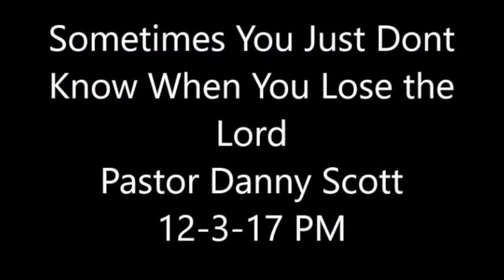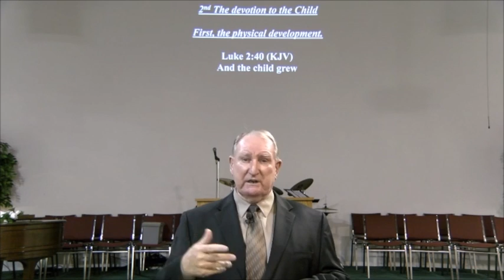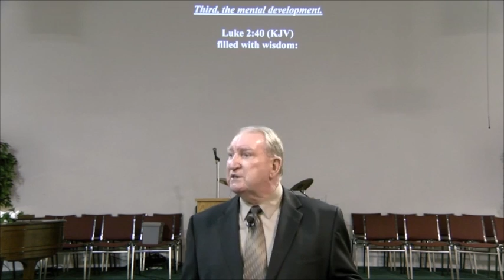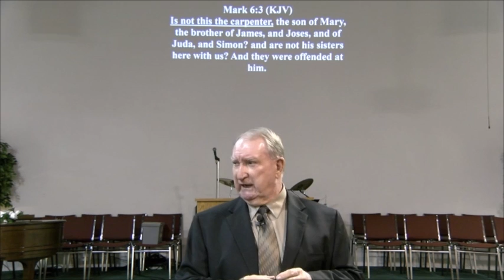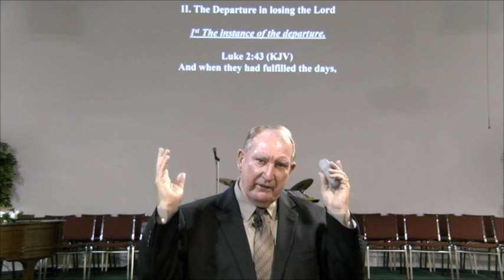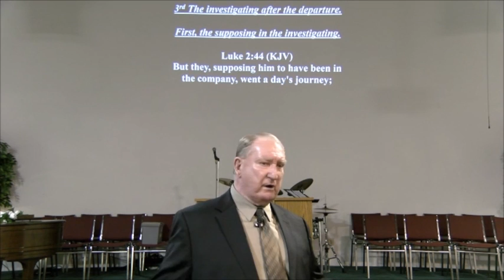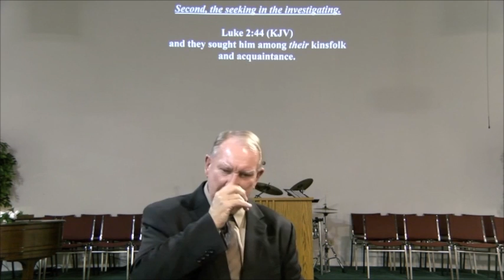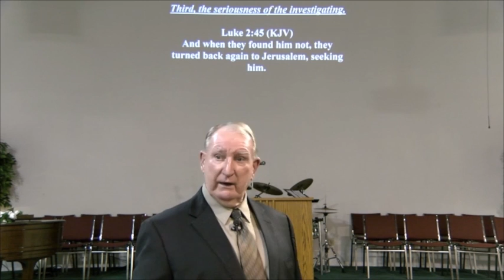Sometimes you just don't know when you lose the lord pt 2 12-3-17 pm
This video is about Sometimes you just don't know when you lose the lord pt 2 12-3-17 pm